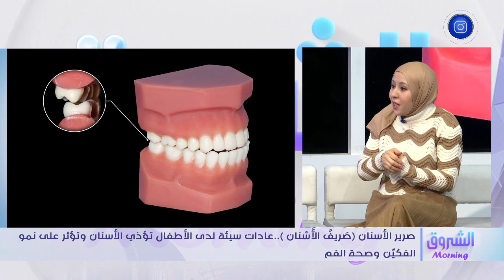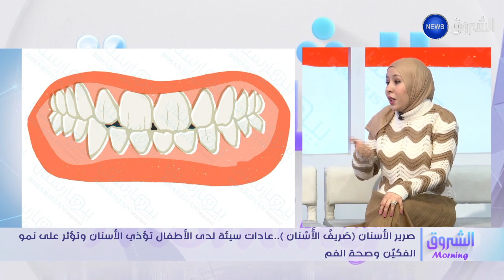الشروق مورنينغ| صرير الأسنان.. عادات سيئة لدى الأطفال تؤذي الأسنان و تؤثر على نمو الفكّين و صحة الفم